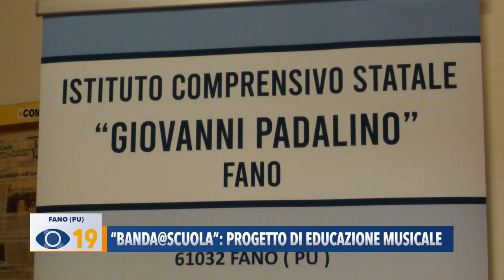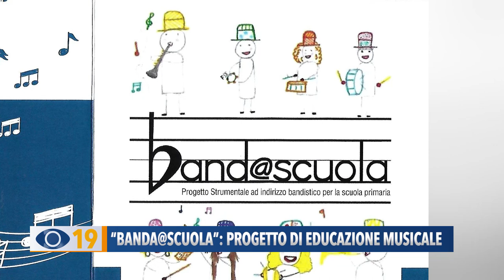“Banda@scuola” progetto di educazione musicale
Ha riscosso un grande successo “Banda@scuola”, un progetto strumentale ad indirizzo bandistico dedicato alle scuole primarie promosso dal Ministero della Pubblica Istruzione. L’iniziativa, portata avanti nel nostro territorio dal complesso bandistico città di Fano e resa possibile anche grazie all’acquisto di oltre 30 strumenti finanziati da una nota azienda di Bellocchi, verrà riproposta nel corso del nuovo anno scolastico.